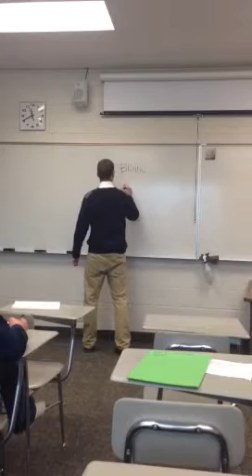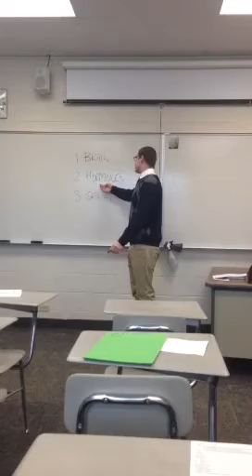Comm 175 Spencer Litchfield